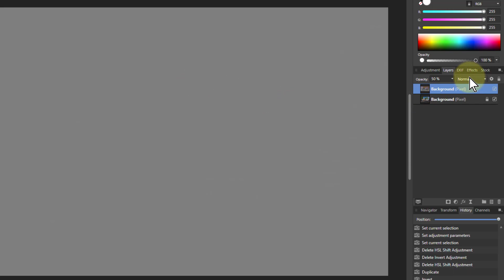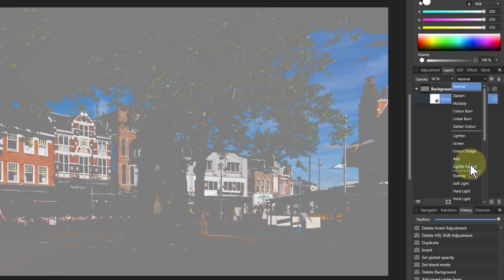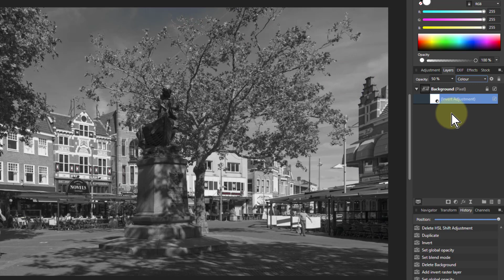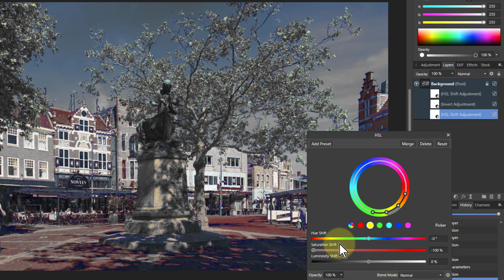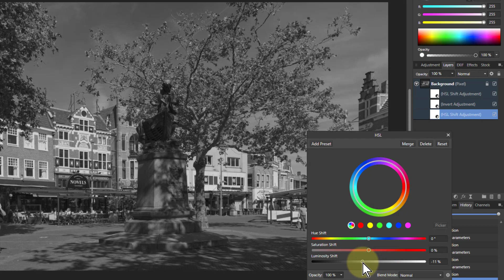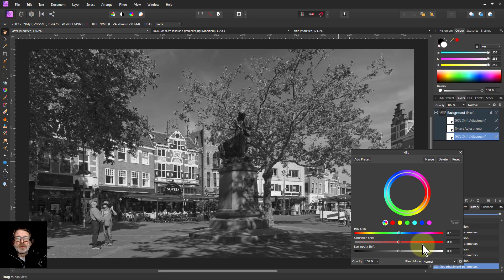Extended Inverse-50 Monochrome Conversion Method (using Affinity Photo)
Here's a traditional way to convert to monochrome that gives a good, contrasty image. In addition, extra controls are added to give a powerful set of variations so you can easily change how your image looks.

The web page for this video is here (with links to related videos)